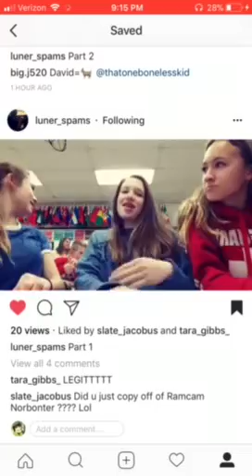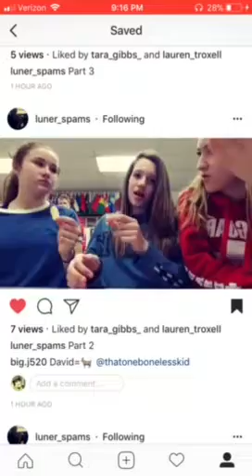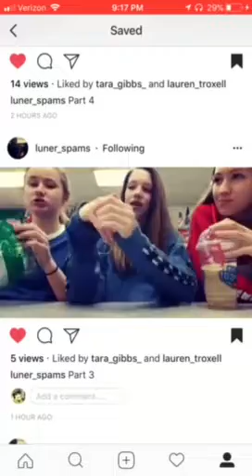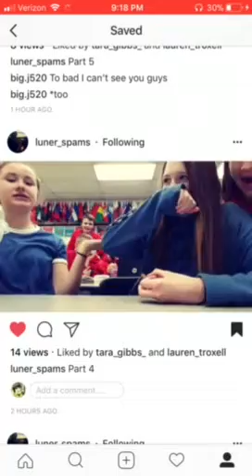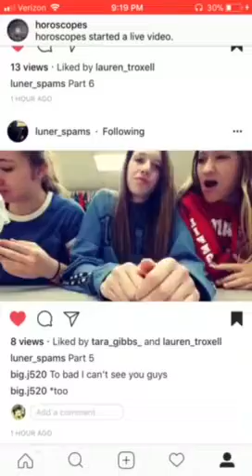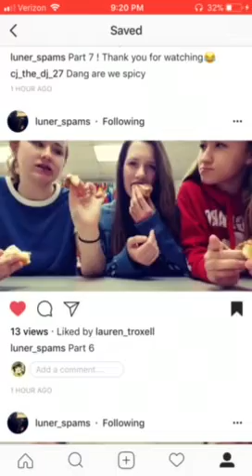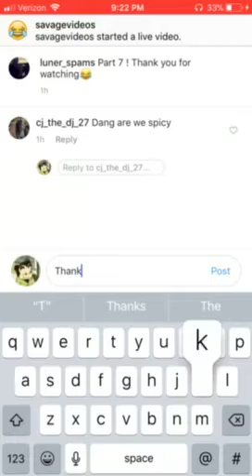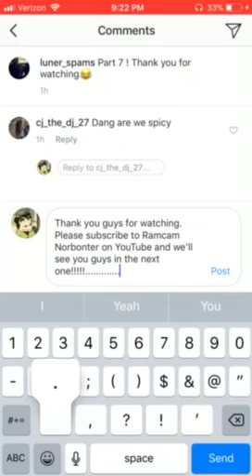Legit Food Review: Parody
In this video you get to see our super fans parody our videos.